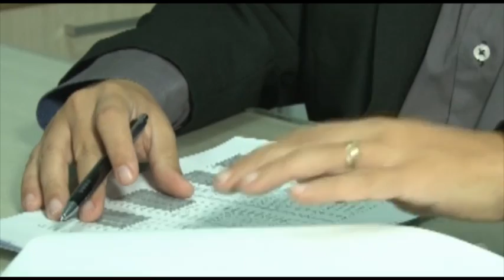Trabalho Terceirizado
O programa De Fato e De Direito debate sobre trabalho terceirizado. Com a participação do juiz do trabalho Lúcio Flávio Apoliano e do Chefe da Fiscalização do Trabalho da SRT Luís Alves.